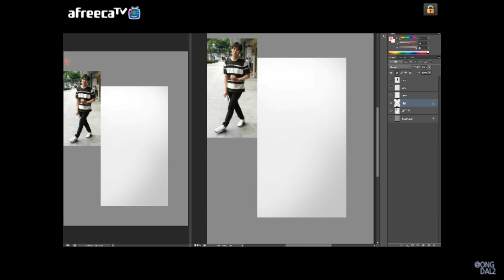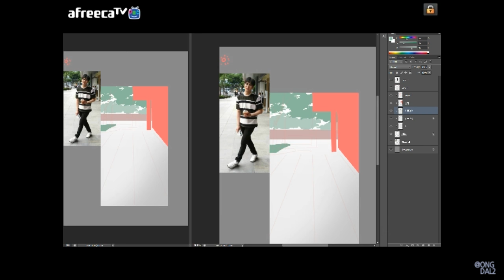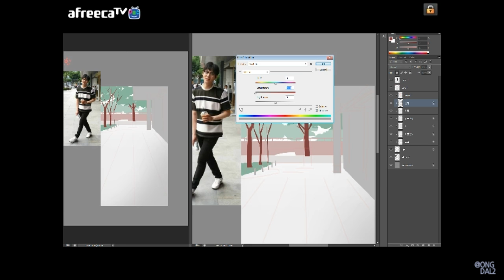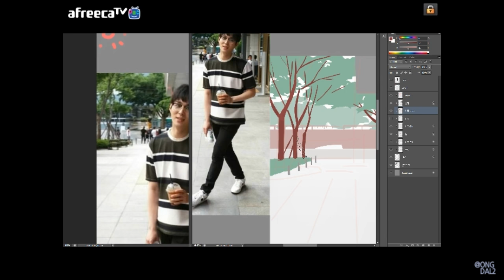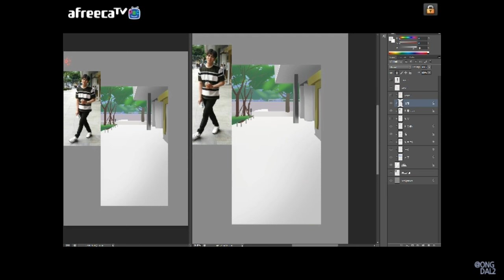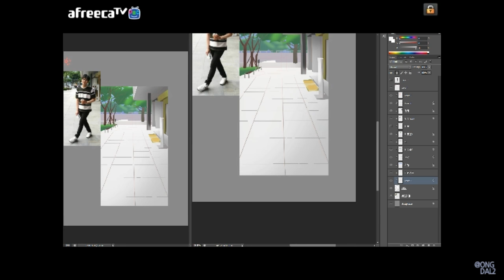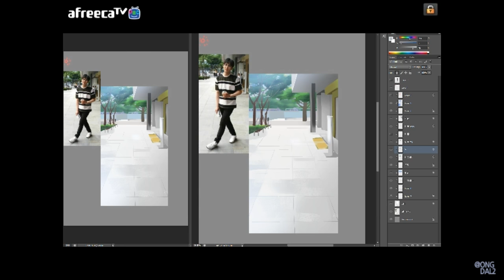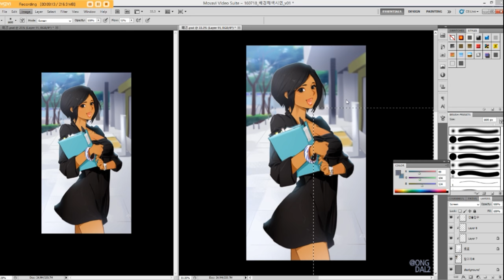배경그리기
배경에 손대기가 막막하다는 분들을 많이 봐와서 영상으로 만들어 봤습니다 :)
고급 테크닉이 없고 어떤색상을 배경에 써야할 지 막막하다면
우선 사진을 보고 영상과 같이 연습해보세요!
막연히 눈으로만 외우고 지나치는 것 보다 더 많은 법칙을 체득할 수 있을거에요 :)
열그!